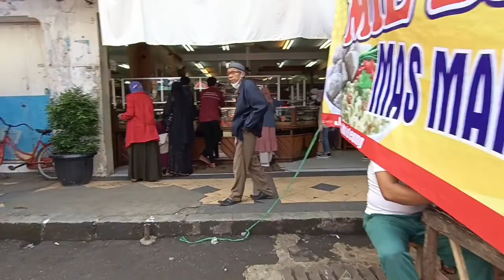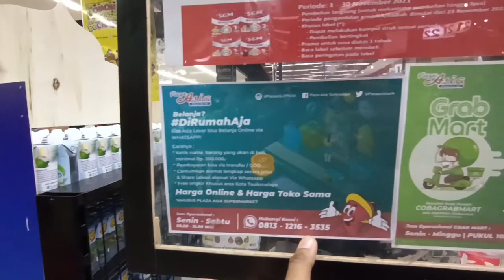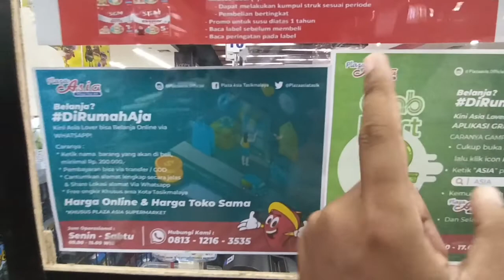Liburan Keliling Kota Tasikmalaya Belanja Di Asia Plaza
Liburan Hari Raya Idul Fitri Lebaran Tahun 2022 ini saya habiskan dengan berada di Kota Tasikmalaya Jawa Barat, kumpul bersama keluarga besar.

Jalan-Jalan keliling Kota Tasikmalaya kemudian mampir di Asia Plaza sebagai Mall terbesar di Kota Tasikmalaya.

Kota Tasikmalaya adalah Kota Kecil di Jawa Barat yang sejuk dan damai.

Cuaca dingin di Kota Tasikmalaya membuat enak makan dan enak tidur.